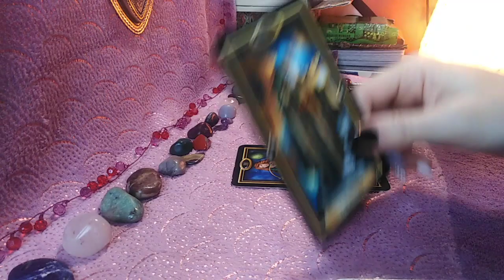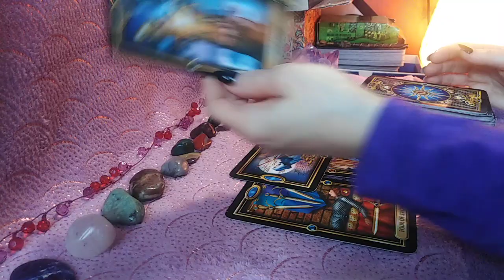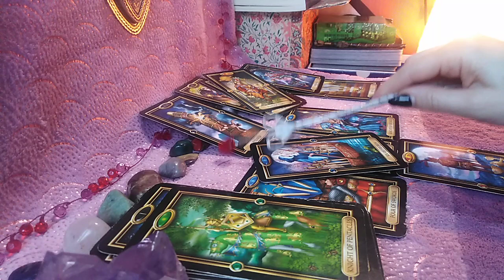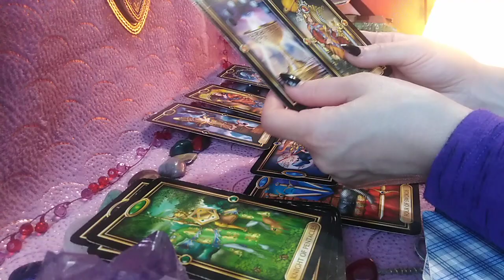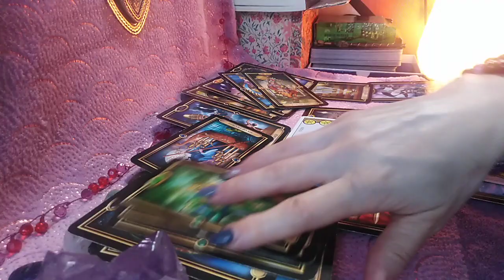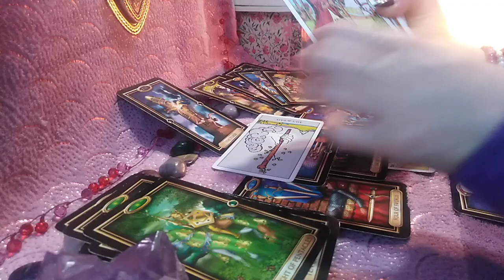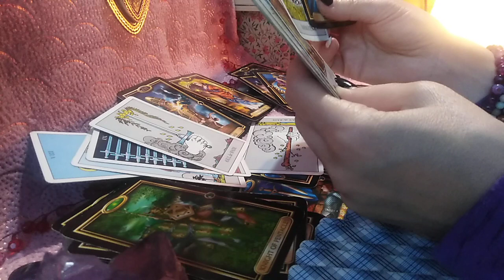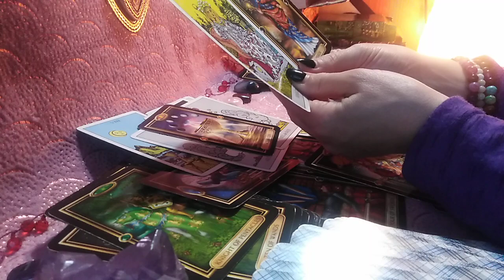BALANTA - MARTIE - Victorii Neasteptate si Manifestarea Perechii Divine sau a unei Mari Iubiri